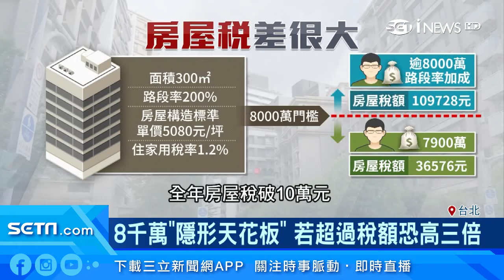賠掉10台特斯拉！南港豪宅轉手跌價千萬｜南港房價「超車」 高價宅賠售紀錄多｜房屋稅8千萬「隱形天花板」 若超過稅額恐高3倍｜房地產新聞｜財經新聞｜94要賺錢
台北南港過去因為捷運加持、又有政府「東區門戶計劃」利多不斷，豪宅一間一間蓋，價格也超車，如今隨著市況反轉，買氣跟價格都不如以往，今年出現不少高價宅轉手賠售紀錄，有的竟然賠掉上千萬、相當於10台特斯拉，房仲專家指出，砍價現象多，關鍵就是台北市的房屋稅天花板門檻，因為超過8千萬，房屋稅就會翻倍！